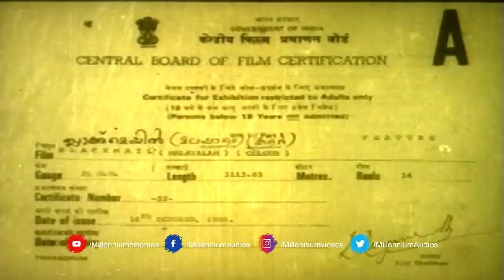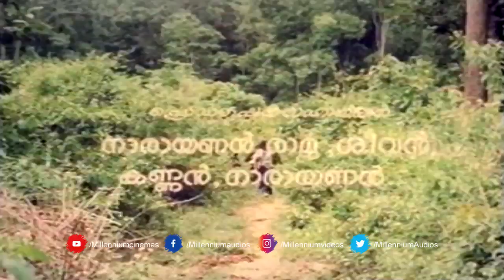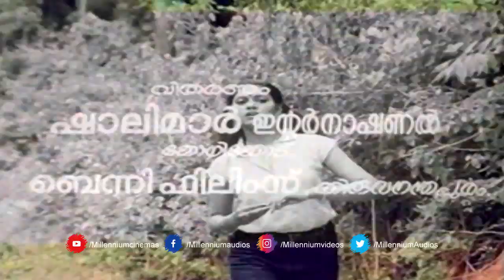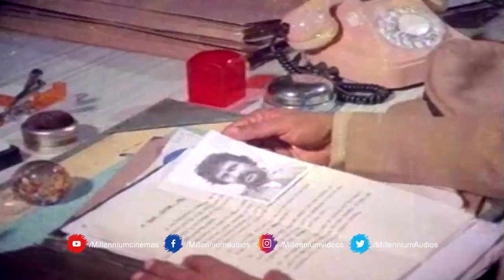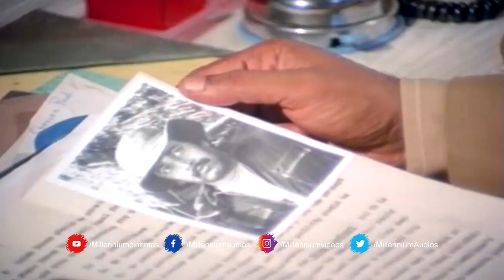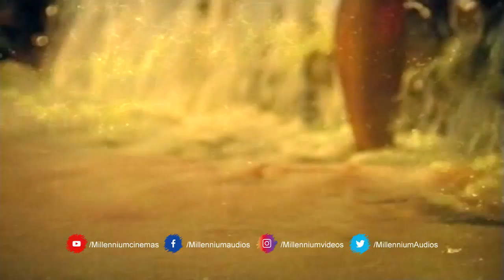Black Mail ( ബ്ലാക്ക് മെയിൽ ) | 1985 film | Malayalam Full Movie | Ratheesh | Sathaar | Anuradha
Watch Black Mail ( ബ്ലാക്ക് മെയിൽ ) | 1985 film | Malayalam Full Movie | Ratheesh | Sathaar | Anuradha

        Black Mail is a 1985 Indian Malayalam film, directed by Crossbelt Mani and produced by Ratheesh and Sathar. The film stars Black Mail Sathaar, Anuradha and Kuthiravattam Pappu in the lead roles. The film has musical score by Guna Singh.